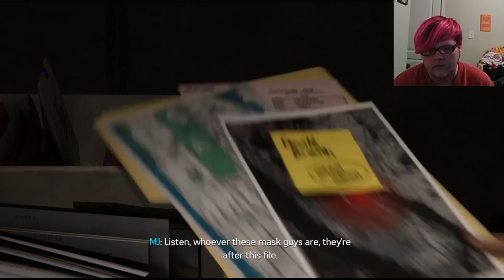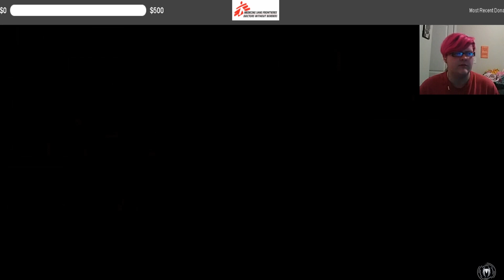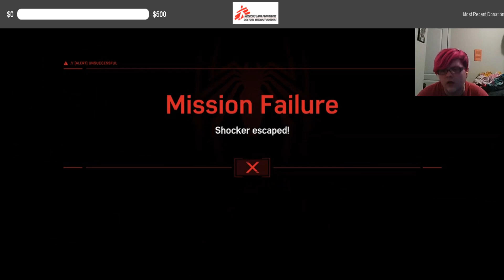Dat Boooty // Rage quit!?? | Marvels Spider-Man PS4 #2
Hope you enjoy this video a rating is much appreciated!
[SHOW MORE]

Outro song V

-SOCIAL MEDIA-

-Major Gamers-
NovoNation V

IF YOU CAN'T SEE THE PIC THEN UR NOT ON PC!